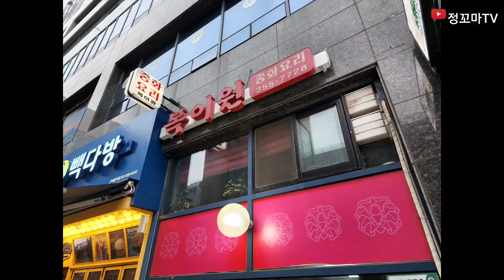짜장면맛집 진관동맛집 은평구맛집 구파발맛집 구파발역맛집 쟁반짜장면맛집 복이원 진관동밥집 수타면맛집 수타짜장